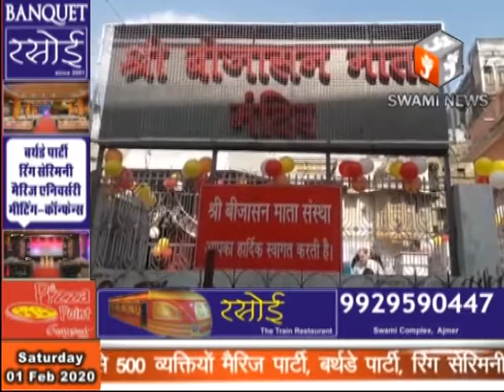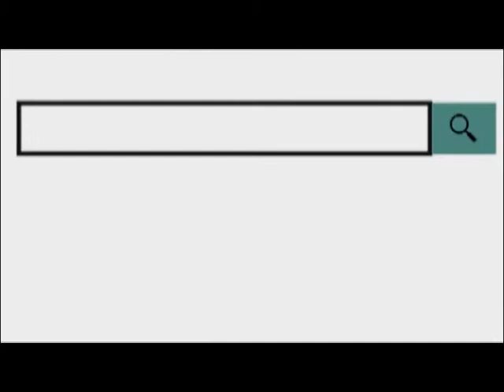प्राचीन बीजासन माता के थान पर सालाना मेला बड़े धूमधाम के साथ मनाया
01 Feb 2020,
       कायस्थ मोहल्ला नीम चबूतरा स्थित प्राचीन बीजासन माता के थान पर सालाना मेला शनिवार को बड़े धूमधाम के साथ मनाया गया। यहां शहर तथा आसपास के लोग पूजा-अर्चना के लिए आएं सुनील माथुर के सनम। बीजासन माता संस्था के संयुक्त सचिव विष्णु माथुर ने बताया कि मेला सुबह 5 बजे से 10 बजे तक भरता है। भक्तगणों की ओर माता जी के थान पर आकर पूजा कर नारियल,लापसी, चावल ,पताशे का भोग लगाकर माताजी के थान पर जल अर्पण किया गया। महिलाएं चुनरी सुहाग सामग्री, मेहन्दी,लच्छे आदि माताजी के थान पर अर्पण कर अपने सुहाग एवं परिवार की कुशलता की कामना की। मेले में बीजासन माता संस्था के अध्यक्ष उदय प्रकाश माथुर द्वारा सवामण खीर का भोग लगाकर प्रसाद वितरित किया गया। भक्तों द्वारा पोष बडे एवं हलवे का प्रसाद वितरित किया गया। रात्रि 10 बजे कमेटी द्वारा पूजन एवं विशेष आरती का आयोजन किया गया।